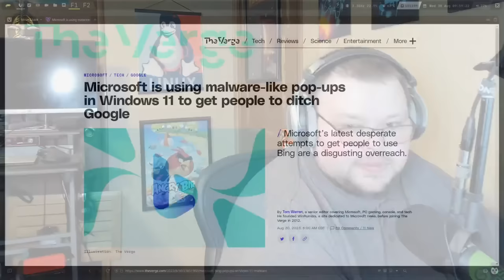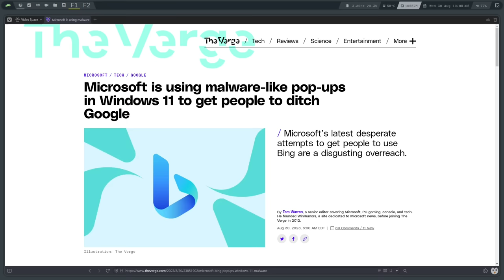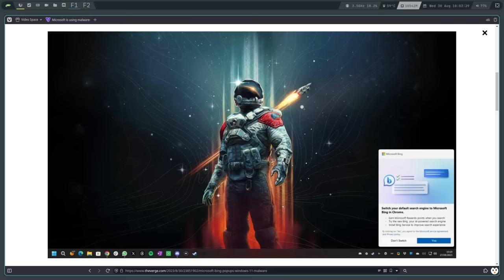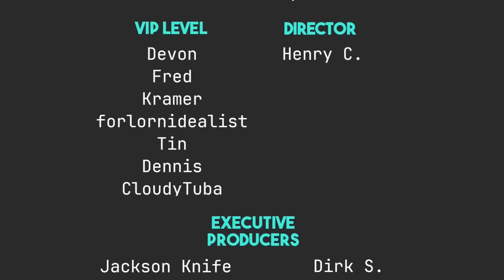Microsoft Makes Switching to Linux The Only Option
Today I talk about why Windows continues to get worse and worse, and why you should only use GNU/Linux.